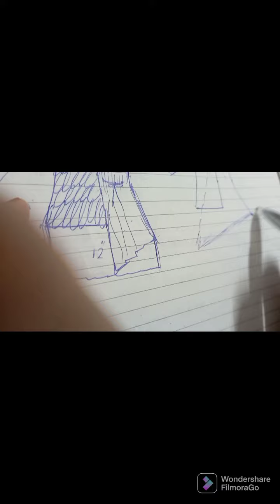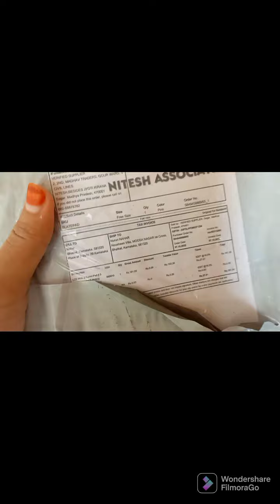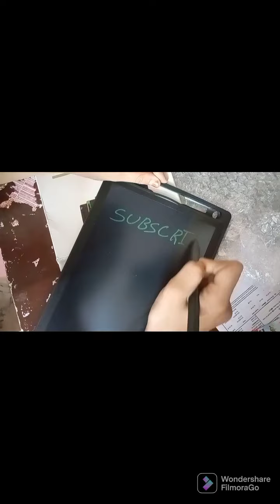Is type ke vaginal discharges ko nazar andaaz na karen|| Pure Homemade ghee